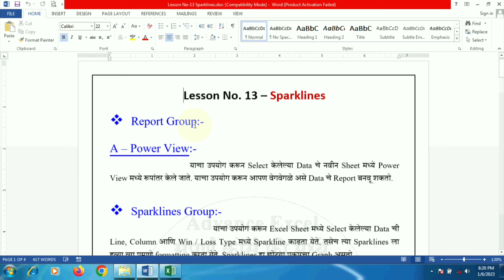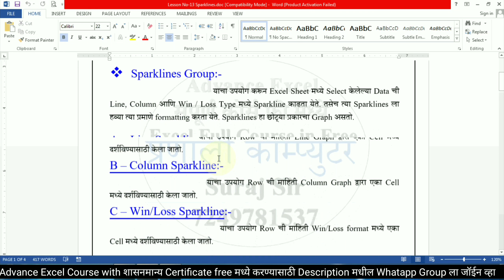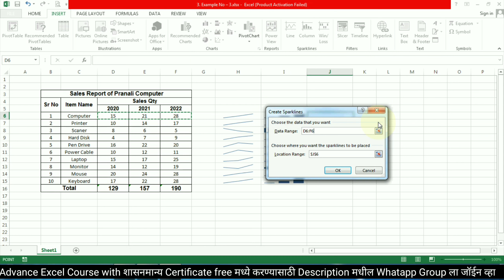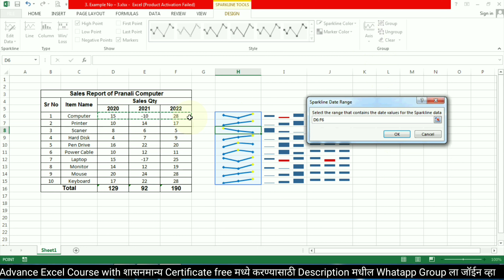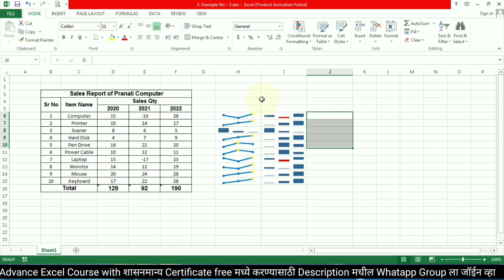Day 18 Sparklines, Sparklines in exce, type of Sparklines, Sparklines details, Sparklines use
महत्वाच्या सूचना
1. advanced excel हा कोर्स पूर्ण केल्यानंतर तुम्हाला शासनमान्य सर्टिफिकेट (Government Certificate) फ्री मध्ये मिळणार आहे त्यासाठी ३ महिन्याचा कोर्से करणे आवश्यक आहे.

2. हा कोर्स केल्यानंतर तुम्हाला दुसरा कोणता कोर्स करण्याची गरज नाही कारण आपण advanced excel हा कोर्स Computer Institute मध्ये ज्याप्रमाणे शिकवला जातो त्याप्रमाणे शिकणार आहोत.

3. advanced excel Course with Government Certificate (शासनमान्य सर्टिफिकेट) Free मध्ये करण्यासाठी Description मध्ये दिलेल्या लिंक वर क्लिक करून WhatsApp Group मध्ये जॉईन व्हा.

4. advanced excel कोर्सची नवीन Batch प्रत्येक महिन्याच्या 1 तारखेला आणि 15 तारखेला चालू होईल. तुम्हाला येणाऱ्या अडचणी आणि शंका Comment मध्ये किंवा  Description मधून जॉईन झालेल्या WhatsApp ग्रुप मध्ये विचारायचे आहेत.

5. दररोज संध्याकाळी 6 वाजता विडिओ अपलोड केला जाईल सर्वानी 6 ते 8 पर्यंत क्लास करायचा आहे.

6. रोज एक एक lesson शिकायचा आहे आणि त्याचे practice रोजचे रोज करायचे आहे.

7. व्हिडिओ मध्ये सुरवातीला आपण जो Lesson शिकणार आहे त्याची नोटबुक दाखवली जाईल तुम्ही व्हिडिओ थांबवून ती पहिल्यांदा Notebook मध्ये लिहायची आहे.

8. तुम्ही व्हिडिओ च्या  Description मध्ये दिलेल्या लिंक वरून त्या त्या Lesson ची Notebook PDF मध्ये download करून देखील Notebook मध्ये लिहू शकता.

9. तुम्हाला येणाऱ्या अडचणी आणि शंका रोजच्या रोज Comment मध्ये किंवा  Description मधून जॉईन झालेल्या WhatsApp ग्रुप मध्ये विचारायचे आहेत.

Sparklines, Sparklines in exce, type of Sparklines, Sparklines details, Sparklines use, Sparklines use in excel, Sparkline, Sparkline formatting,

advanced excel,
advanced excel in marathi,
advanced excel,
pranali computer,
excel,
excel full course in marathi,
excel course,